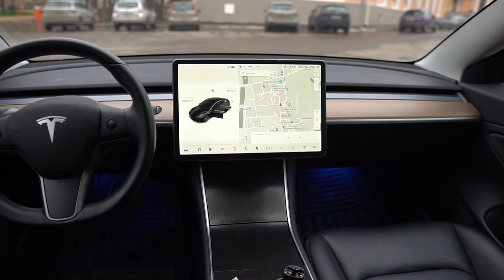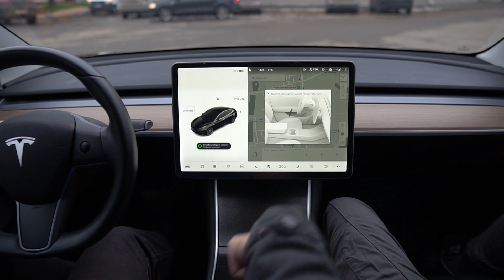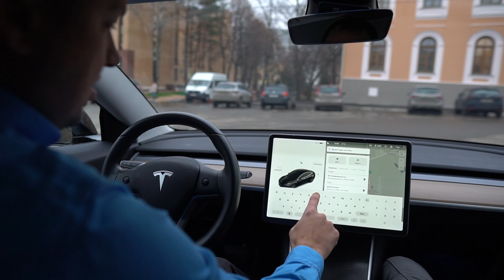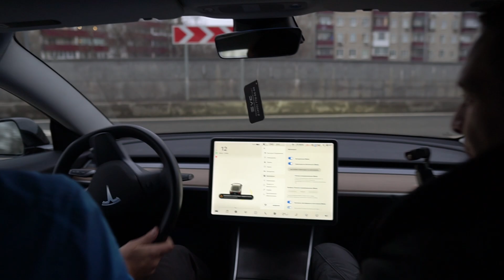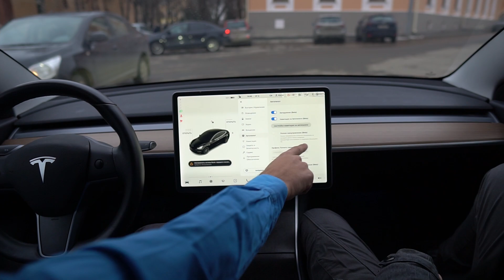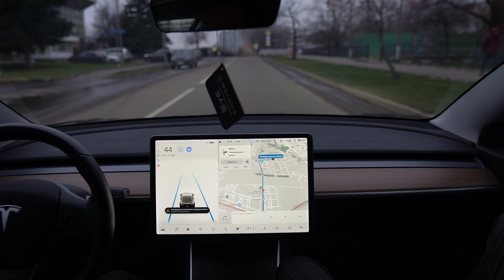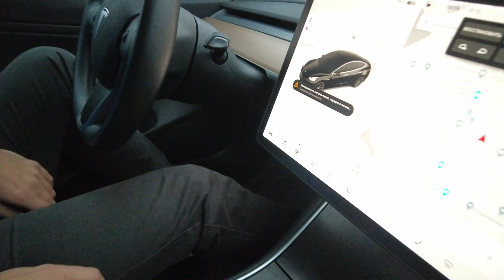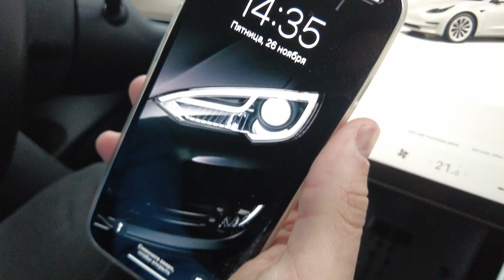Отзыв о Tesla Model 3. Автопилот, цены и авто на каждый день после Tesla Model S!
Продолжение цикла роликов про реальный опыт использования электромобилей в России.
Что из себя представляет Тесла Модел 3, работа актуального автопилота и бета-автопилота FSD.

Автомобиль в этом ролике Tesla Model 3 Dual Motor 2018 года выпуска с прошивкой до характеристик от версии Performance силами
Цены озвученные в ролике также представлены сервисно-инженерной компанией EVC GROUP, занимающейся продажей и сервисным обслуживанием электромобилей

Оригинальные свечи NGK и высококачественные фильтры для автомобилей VAG по доступным ценам

00:00 - Tesla Model 3
01:13 - Ключ Тесла 3
03:32 - Нюансы запуска авто
04:21 - Замечания после Tesla Model S
05:00 - Багажники
07:00 - Версия этой Tesla Model 3, апгрейд
08:18 - Цена прошивки из Dual Motor в Performance и замены тормозов
09:08 - Цены на БУ рынке, комплектации и особенности
09:53 - Салон
11:30 - Русский язык в интерфейсе, официально
12:10 - Навигация на Русском языке, FSD Бета автопилота
12:51 - Автопилот опыт и отзыв
16:37 - Место для пассажира сзади
17:11 - Замечания после Tesla Model S
18:00 - Разгон "в пол", ощущения неподготовленных пассажиров
19:09 - Автопилот актуальная версия 1
20:05 - Идентификация всех светофоров
22:16 - Какую версию купить, можно ли переделать Dual Motor
24:14 - Автопилот актуальная версия 2
25:30 - Острый поворот на автопилоте
26:54 - Автопилот вернул в полосу при подрезании
32:20 - Шумоизоляция, ощущения
34:57 - Место для водителя 186см и пассажира 175см за ним
37:44 - Реальные цифры пробега на одной зарядке
38:56 - Почему ДВС дорожает, а электрокары нет
41:40 - Проехал бы лучше Академика по тому же маршруту?
43:57 - Для кого подходит Тесла, а для кого нет
45:40 - PS; Замечание по зазорам кузова